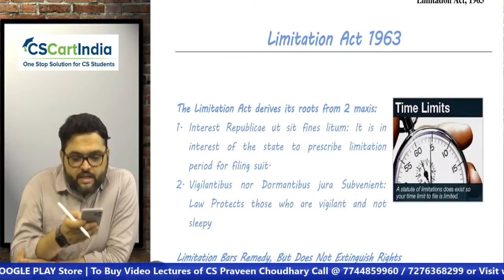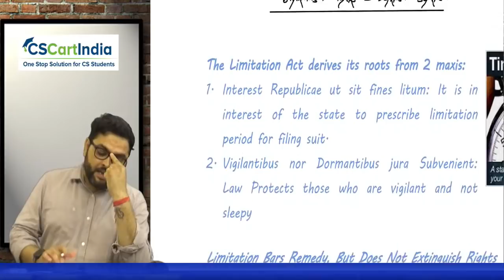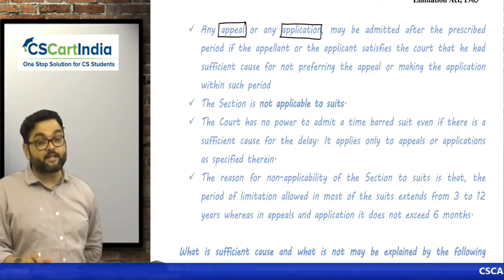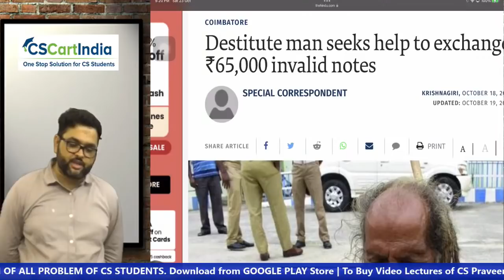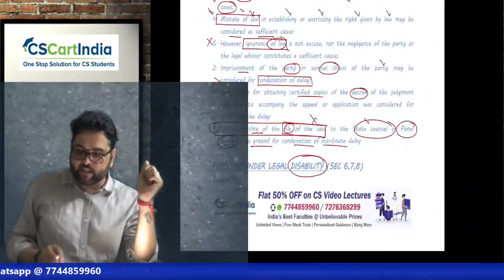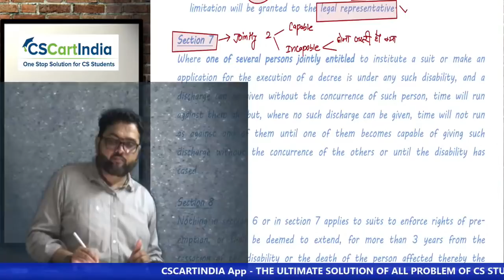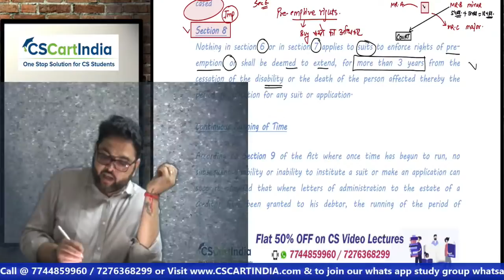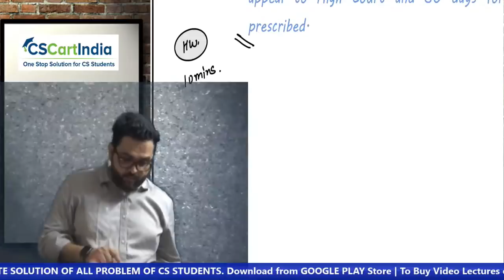CS Executive JIGL Super 45 Days LIVE Batch | Lecture 6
FREE CS Executive JIGL Revision Classes | Super 45 Days LIVE Batch | December 2021

Most Awaited Jurisprudence Revision for December 2021 Exam by CS Praveen Choudhary
All Important Chapters and Topics for December 2021 Exam is covered in the Marathon
This Revision Class is applicable for All Company Secretary Students, Chartered Accountant Students and CMA Students.

All Amendments for CS Exam December 2021 are covered in these Revision Classes Along with Additional Amendments which are included by ICSI in New Modules for December 2021

JIGL Marathon for December 2021 Exam is to aid the students in preparing the paper on Jurisprudence Interpretation & General Laws for CS Executive.It is part of the Revision Strategy and takes the students step by step through each phase of preparation emphasizing key concepts, principles, pointers and procedures. Company Secretaryship being a professional course, the examination standards are set very high, with focus on knowledge of concepts, their application, procedures and case laws, for which this Marathon will be helpful in Revising Whole Syllabus Properly.

CS Executive Video Lectures @ Best Price in India

CSCARTINDIA provided CS Executive Video Classes in Online and Offline Mode as Very Reasonable Prices

Join our Whatsapp Study Group today and begin your Success Story with CSCARTINDIA

Useful Links